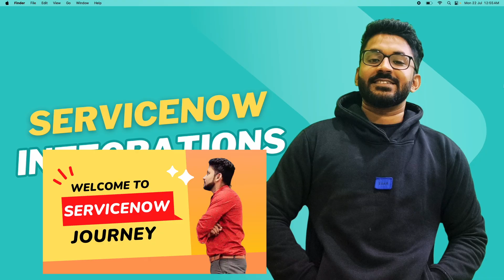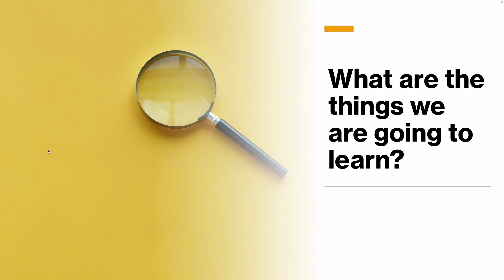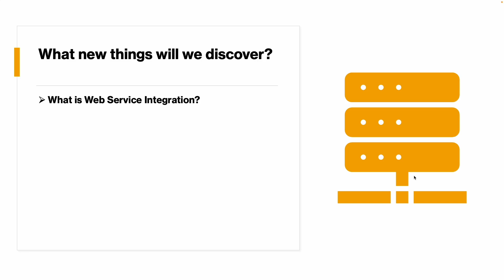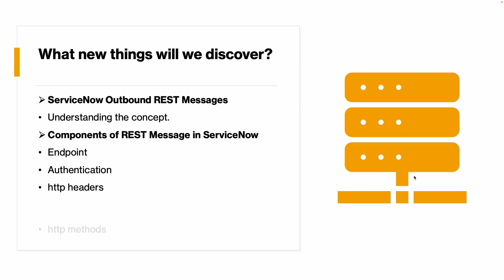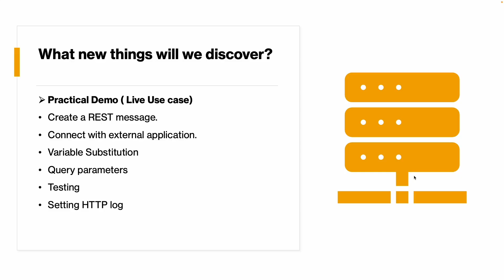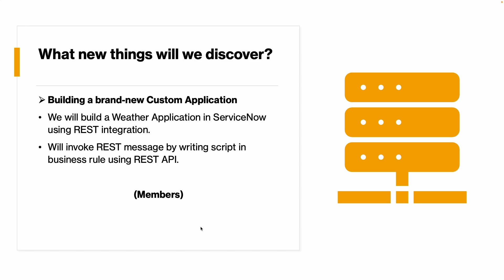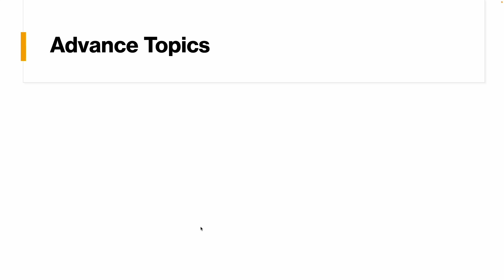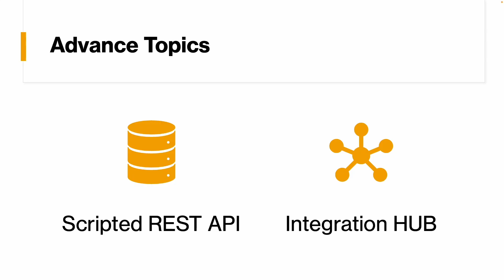Welcome to ServiceNow Integration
Hello Tech People !!!
Welcome to ServiceNow Integrations!!

This is the first video which will cover where I will cover below things -
1. Why We're Diving into ServiceNow Integrations 🧐?
2. What are the important topics we are going to learn throughout this series 🧐?
3. What extra value will members receive throughout the series🧐?